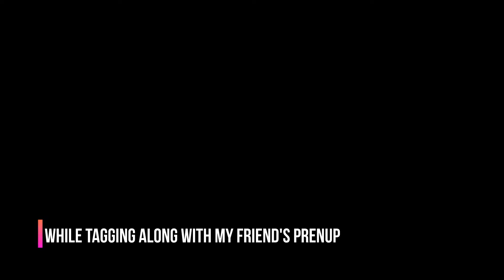Not intended prenup video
I was only tagging along with my friend's prenup shoot. I'm not the photographer of their photoshoot I only went there to look at the place and try to do some aerial shoot and landscape photography.
Not intended, I filmed their prenup shoot because I love making it.
The filming of the video is all handheld except the drone shot.